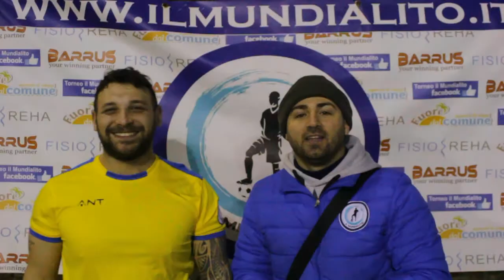Il Mundialito Twelve Edition, 5^giornata: ASD RA - Atletico Carbonara